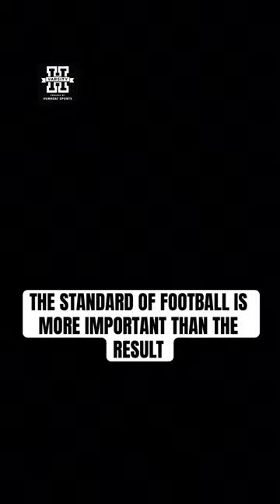Nebraska Wants To Play To A High Standard Of Football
Nebraska Football wants to keep raising the bar.